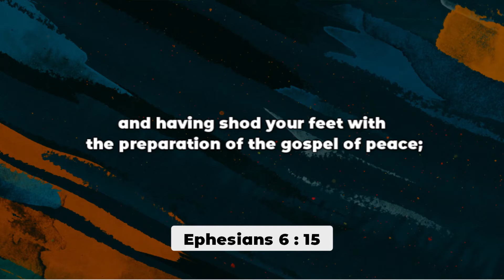The Feet Shod With The Gospel (Shoes) Of Peace| Rev. Collin D’cruz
This excerpt is from: Touching Heaven Changing Earth  (20 Dec 2020)